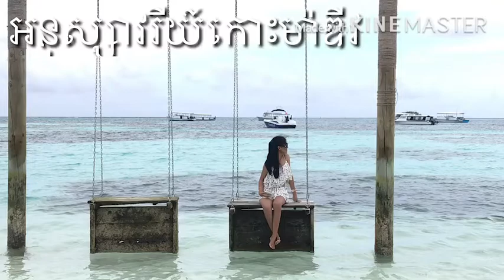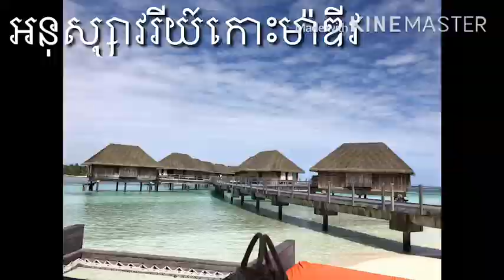Maldive Trip Promotion from Unicityសុខភាពផ្ដល់មកនូវទ្រព្យសម្បត្តិ